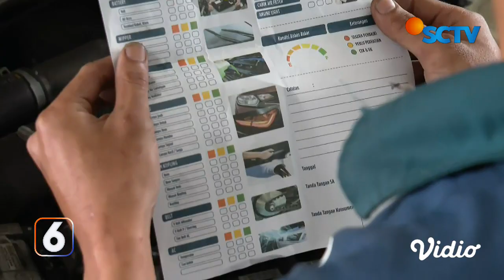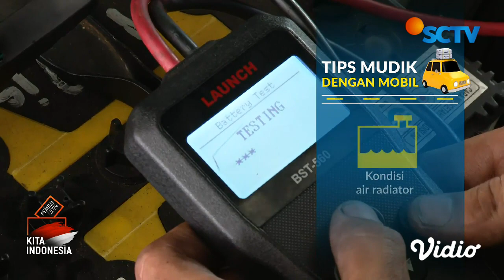Tips untuk Pemudik yang Menggunakan Kendaraan Pribadi Roda Empat | Liputan 6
Pemudik memeriksa kondisi mobil secara optimal. Berikut ini tips bagi anda yang hendak mudik menggunakan kendaraan pribadi roda empat.